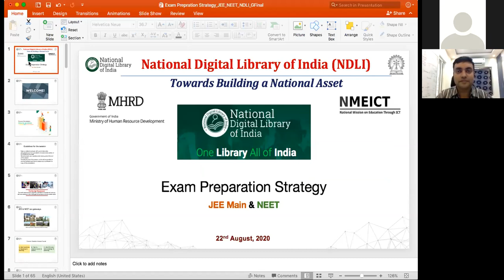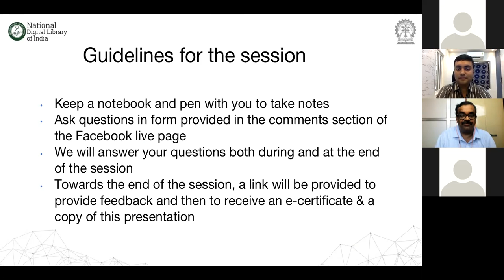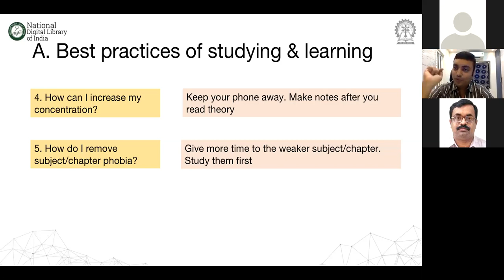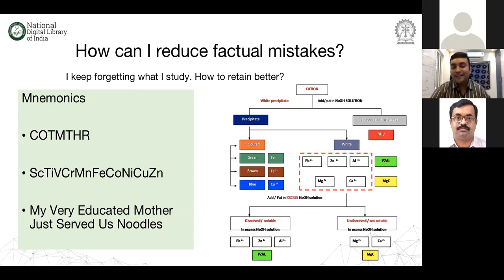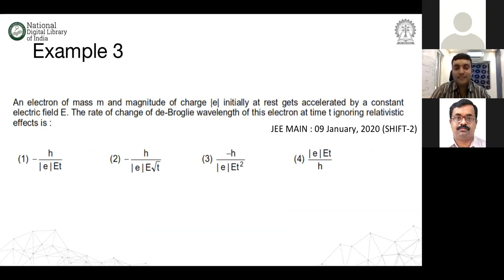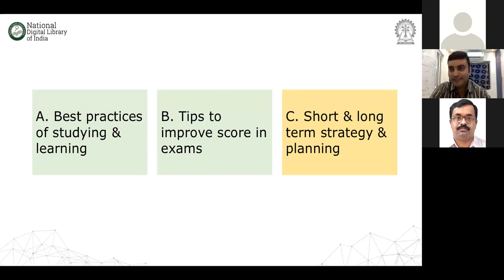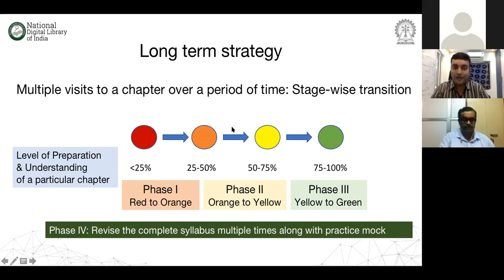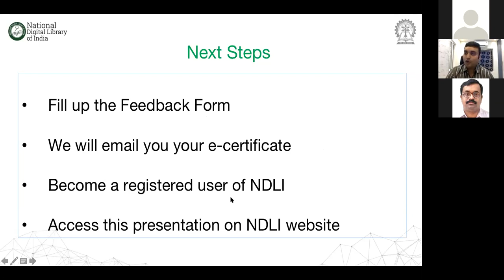Success strategies @ JEE/NEET - Webinar by NDLI on Aug 22, 2020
Those associated with school education, particularly any science student and teacher including current students appearing for JEE/NEET in September 2020 as well as those preparing for them in 2021 & 2022 will find the tips and suggestions extremely useful.